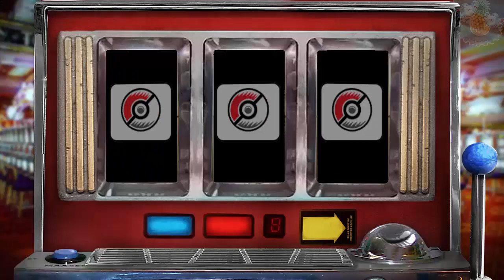Pokémon Y: Bölüm 42 - İlizyon Ormanı!